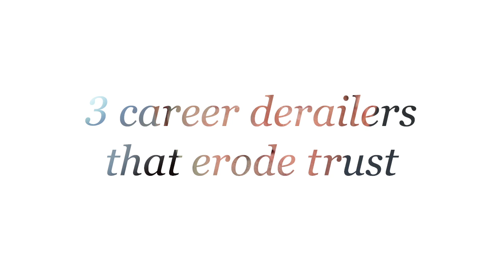Avoiding 3 Career Derailers by Trusting Differently | Northwestern University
"The Trust Project at Northwestern University - Kellogg School of Managment

Avoiding 3 Career Derailers by Trusting Differently

Why do talented people not achieve the levels they should in their career? Cast’s perspective points to five key career derailers with three of the five involving trust issues -- interpersonal issues, difficulty building teams and not delivering on promises. He finds that high performers are authentic, have a tendency to seek to understand before being understood and display genuine empathy, which engenders mutual trust.

Join the conversation on Twitter with @KelloggSchool TrustProject or visit The Trust Project at Northwestern University for more details